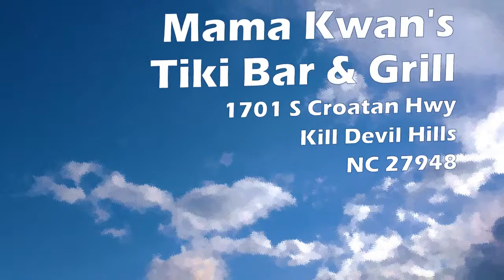Restaurants in Kill Devil Hills NC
Surely you can ask for Martin Berdugo at Restaurants in Kill Devil Hills NC ?

Miller's Seafood & Steak House
Plaza Azteca
Awful Arthur's Oyster Bar
Bob's Grill OBX
Captain George's Seafood Restaurant
Chilli Peppers Coastal Grill
Dare Devil's Pizzeria
Food Dudes Kitchen
Goombays Grille & Raw Bar
Henry's Restaurant
Jolly Roger Restaurant & Pirate Bar
Kill Devil's Frozen Custard & Beach Fries
Mama Kwan's Tiki Bar & Grill
Rooster's Southern Kitchen
Slice Pizzeria
  710 South Croatan Highway MP 8.5, Kill Devil Hills, NC 27948
Stack'em High Pancakes and So Forth